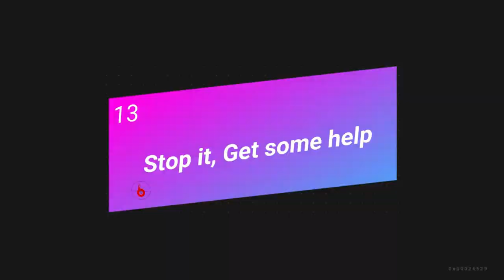ENERGY MANIPULATION? | EFFECTIVE STRAT TO USE IN ARENA | AAP BUILD AXIE INFINITY GAMEPLAY #3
PLS COMMENT DOWN BELOW IF ANU YUNG MGA GSTO NYONG MKITA OR GAWIN NATING VIDEO FOR TIPS, GUIDES & STRATEGY NG MGA AXIE'S & PLS DON'T FORGET TO LIKE, SHARE & SUBSCRIBE GUYS, SALAMAT..

GOAL: 1K SUBS, IF NA ACHIEVE KUKUHA AKO 2 SCHOLARS, LET'S GO